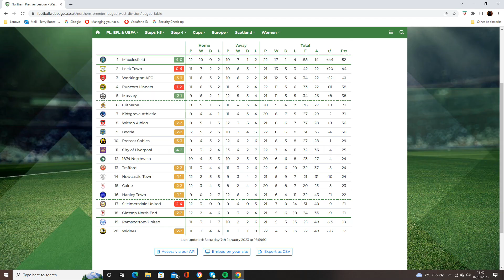Macclesfield vs Leek Town Game 23 of 38 January 2023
NPL West Division

This proved to be the toughest test of the season  away at Macclesfield , the League leaders .
So it was 1st vs 2nd and in front of a crowd of 4313 we suffered a 4-0 defeat.